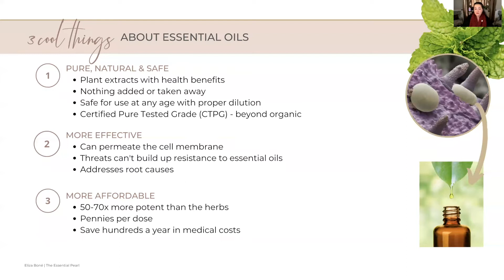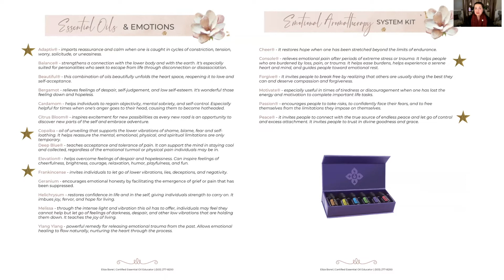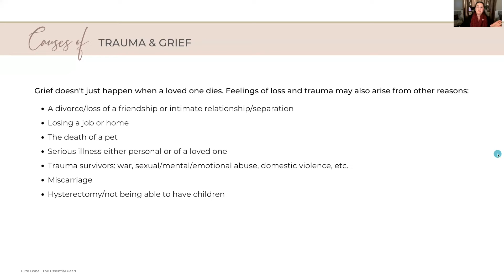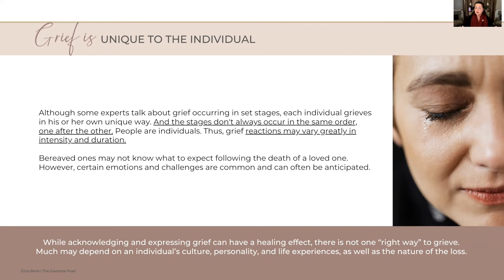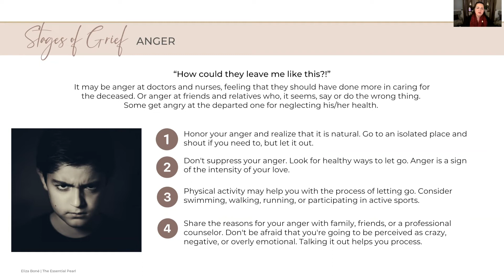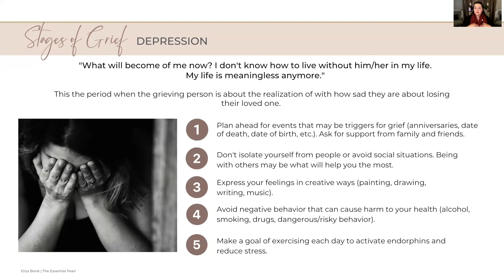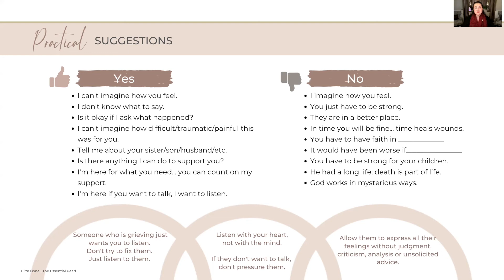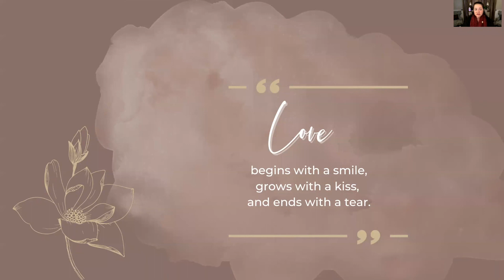Essential Oils For Trauma & Grief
00:00 - Introduction
02:11 - Quick overview of essential oils
07:09 - Overview of essential oils for emotions
19:25 - Essential Oils For Trauma and Grief Introduction
26:42 - Broken Heart Syndrome
30:19 - Five Stages of Grief
31:52 - Stage 1: Shock/Denial
37:09 - Stage 2: Anger
40:08 - Stage 3: Bargaining
43:52 - Stage 4: Depression
48:52 - Stage 5: Acceptance
51:30 - Practical Do's and Don'ts
54:48 - Other ways to show support
56:27 - Tips for Coping With Grief

Learn about the five stages of grief, ways to support each stage with essential oils, my top self-care tips when grieving, and what to say and not to say to someone in mourning.

Links to classes referenced:
Essential Oils Made Easy Class (updated class link coming soon!)

I am Eliza Boné, founder of The Essential Pearl, a doTERRA Certified Essential Oil Educator, Wellness Advocate and Gold leader.

By joining you will have access to my exclusive community for member support, ongoing education, a personalized wellness consultation, and many other perks.

If you are already working with a different Wellness Advocate, please reach out to them and they can help you get started. We believe in having integrity and ensuring individuals are supported by the Wellness Advocate that has been serving them.

I will guide you on how to select the best option for your health and wellness needs.

If you are already a member of The Essential Pearl team, make sure to join our exclusive member-only Facebook group

I look forward to empowering you with natural health solutions!